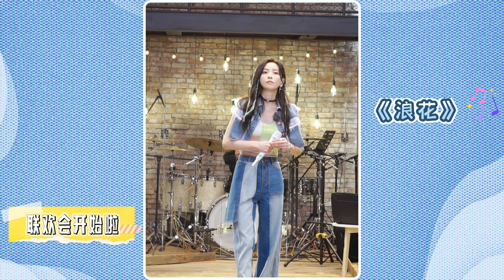Kelly于文文Vlog | 20230414 声生不息全记录🎤麦克风转的还算酷，帅气舞步藏不住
Kelly于文文Vlog | 🎤麦克风转的还算酷，帅气舞步藏不住

Cr Kelly于文文 20230414